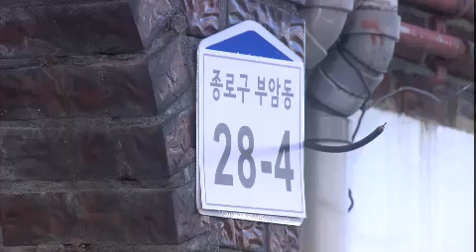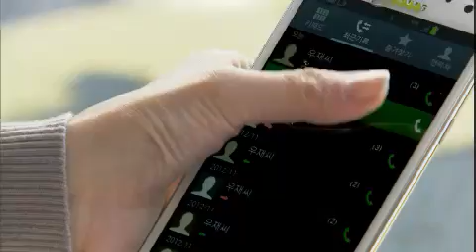내 딸 서영이 - Seoyeong, My Daughter EP24 # 003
Title : Seoyeong, My Daughter (EP24)
Showtime : KBS 2TV Sat, Sun 7:55 p.m. (12/02/2012)

삼재의 유니폼에서 나온 서영 사진으로 의문에 휩싸인 우재는 삼재의 주소가 집이 아닌 슈퍼로 되어 있다는 사실에 의아해한다. 지난번 서영이 고아라는 선우의 말을 듣고 내심 신경이 쓰였던 연희는 서영에게 아버지가 언제 돌아가신 거냐고 묻고, 서영은 당황스러움에 경계하며 연희를 서운하게 만든다. 우재는 다시한번 슈퍼를 찾아가고 슈퍼주인을 만나 삼재에 대한 이야기를 듣고 본능적으로 주민센터를 찾아가는데..